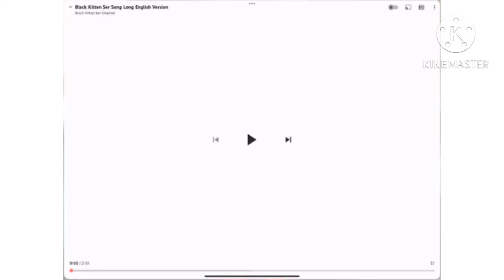Black Kitten Ser Song Long English Version In G Major 1